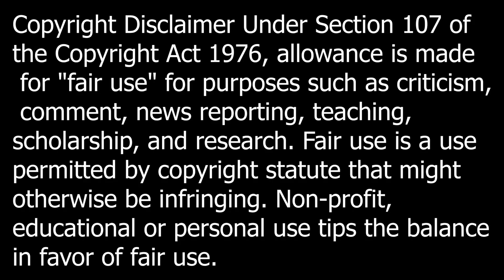Astros VS Twins Condensed Game Highlights 5/12/22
This is the condensed game highlights for the Astros VS Twins game.

What's in the highlights is the first pitch and out's for both teams. Plays that are included in the highlights are players getting on base, advancing on the base paths whether it's a hit or an error, great defensive plays, and the final out of an inning.